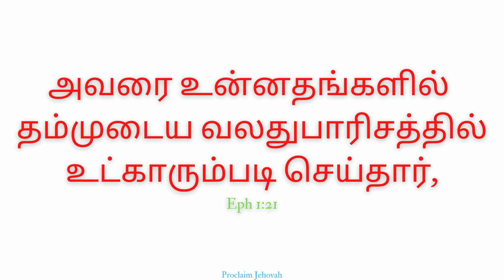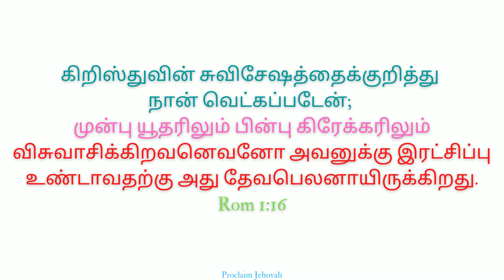Daily Devotion in 2 minutes (Tamil) #2 | Thy WORD is Light #2 | சகல பரிபூரணமும் அவருக்குள் இருக்கும்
உம்முடைய வசனம் என் கால்களுக்குத் தீபமும், என் பாதைக்கு வெளிச்சமுமாயிருக்கிறது. ~ Psalm 119:105

கட்டளையே விளக்கு, வேதமே வெளிச்சம், போதகசிட்சையே ஜீவவழி. ~ Proverbs 6:23
தினசரி பாதையில் வேதமே வெளிச்சம் #2 | சகல பரிபூரணமும் அவருக்குள்ளே வாசமாயிருக்கவும் | Thy WORD is Light #2